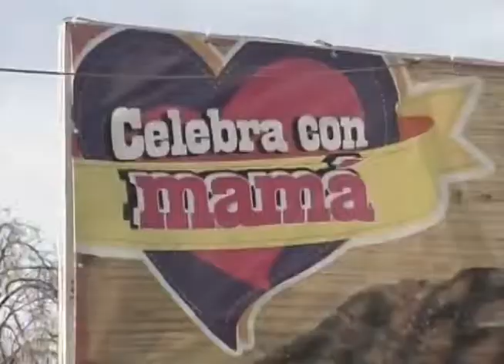10 de mayo en restaurantes